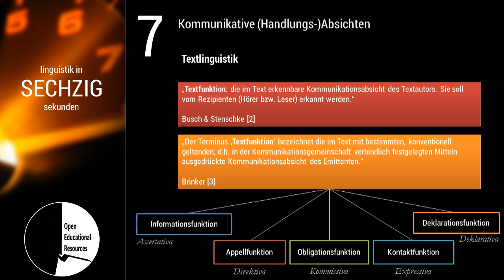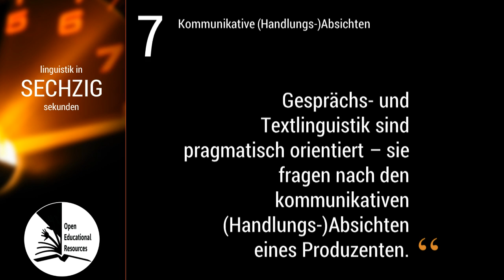Linguistik in 60 Sekunden -- #007 Kommunikative (Handlungs-)Absichten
Anhand der Frage "Wie erkläre ich am einfachsten die pragmatische Ausrichtung von Gesprächs- und Textlinguistik?" wird im Screencast die basale Kategorisierung von Sprechakten nach Searle als entscheidendes Differenzierungskriterium von Textfunktionen sowie Textsorten (und damit auch Gesprächsfunktionen und Gesprächssorten) vorgestellt.